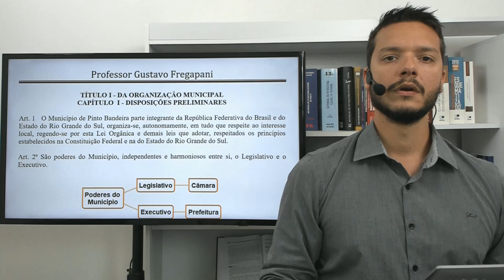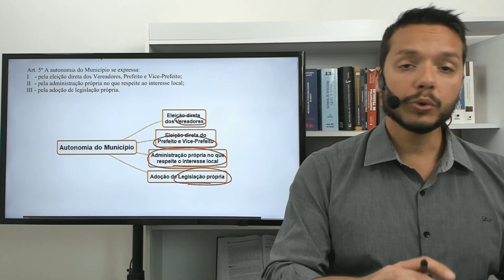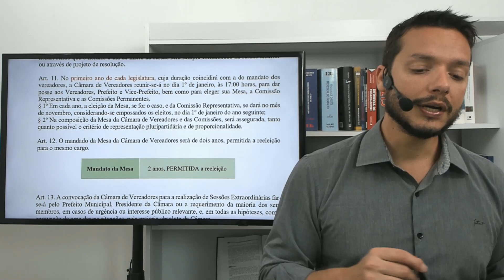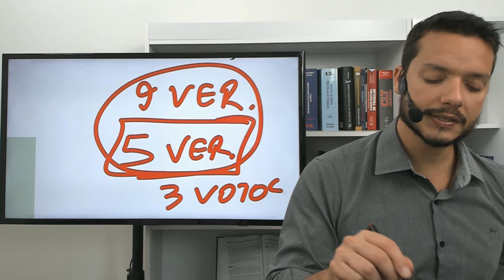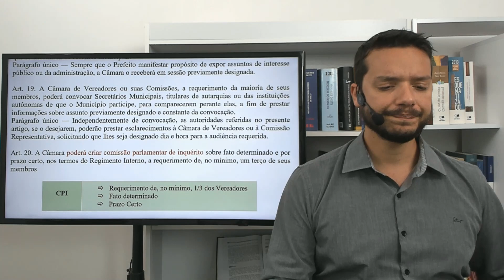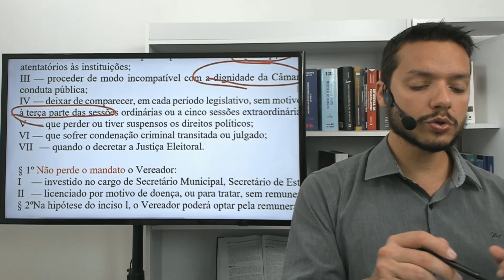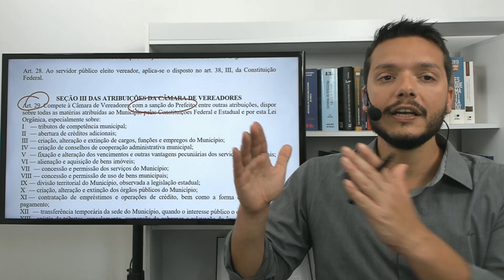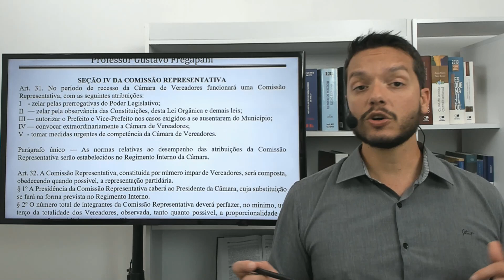Lei Orgânica - Pinto Bandeira - RS - Aula 01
Compartilho gratuitamente a 1ª videoaula sobre a lei orgânica de Pinto Bandeira - RS

Os cursos com a legislação podem ser adquiridos em meu site, nos links a seguir: